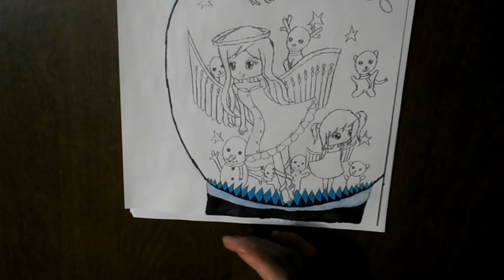How to Draw an Anime Angel in a Snow Globe Part 3 of 3